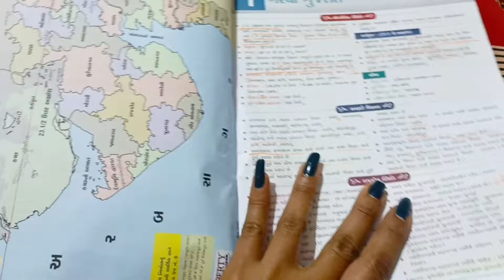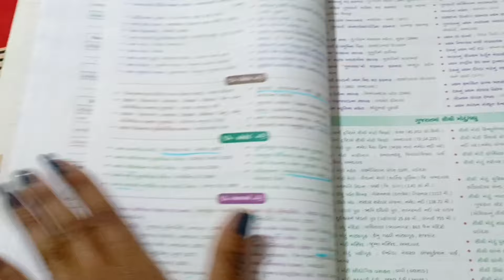એક સ્વપ્ન ગૂજરાત પોલીસ 👮Vlog _19|| Gujarat Police Preparation 📚|| Study Routine Vlog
studyvlog
dailyvlog
viral vlog
study routine
Studytime
gujjuvlog
viral